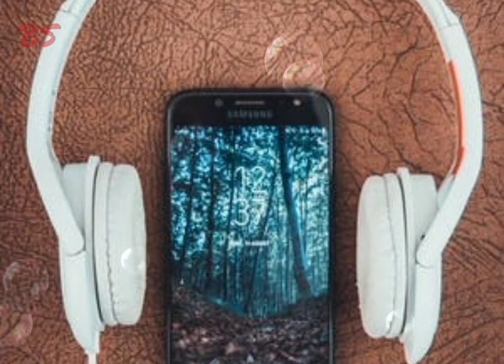Good Day (Wake Up) - NEFFEX _ Royalty Free Music | Free Background Music | Audio Library Release